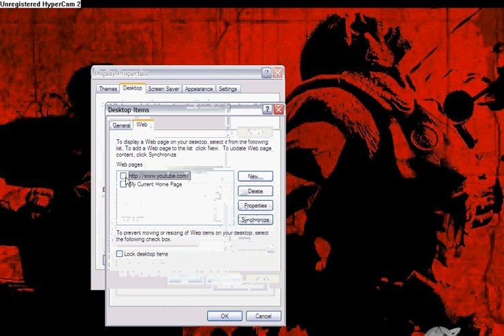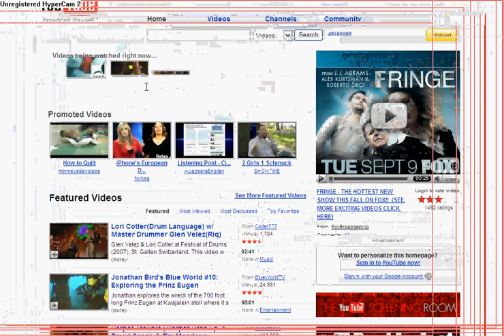How to put a website on your desktop